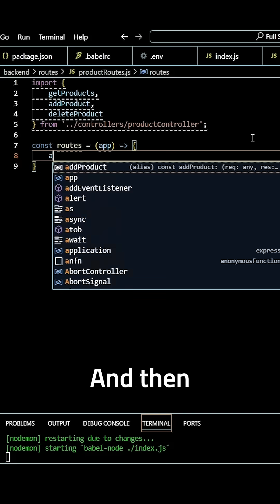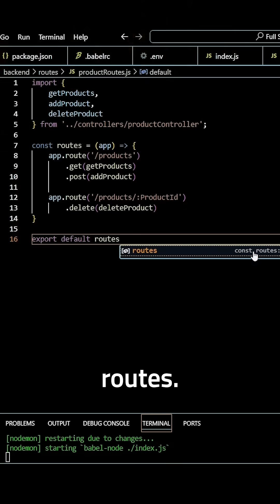How to Set Up Express Routes with Controller Functions - Beginner Tutorial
Full-stack eCommerce web application using the MERN stack (MongoDB, Express, React JS, and Node JS). Learn how to create a fully functional eCommerce platform. We'll cover everything from creating a backend, managing a MongoDB database, building a responsive frontend with React, and integrating it all using Express and Node.js. Whether you're a beginner or an experienced developer, this guide will equip you with the skills to build and deploy your own eCommerce web app.